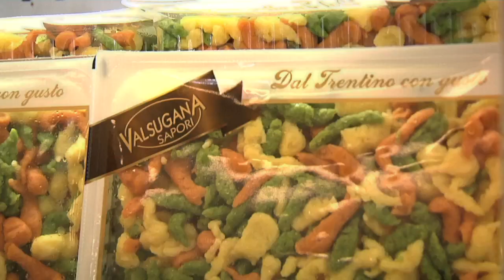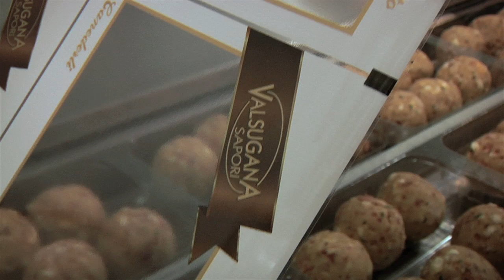Canederli e Spatzle: Trentino da spadellare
Primi piatti del Trentino? Sì grazie!
Come fare a dire di no ai primi piatti trentini? Siamo entrati nell'azienda Lotto per vedere con i nostri occhi come vengono preparati canederli e spätzle, dalla materia prima al confezionamento. E li abbiamo seguiti fino alla tavola...
Edizione 2013